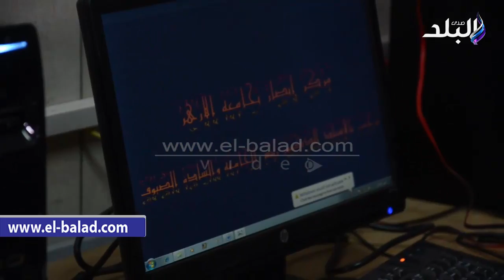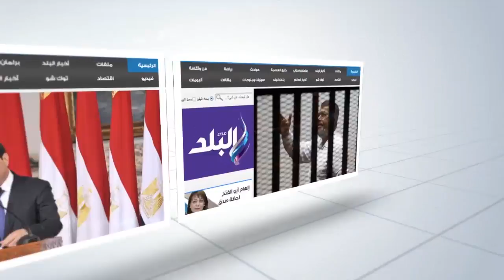صدى البلد | رئيس جامعة الأزهر يفتتح «مركز إبصار» بكلية أصول الدين